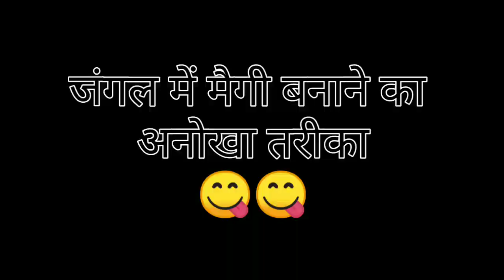jungle mein maggi banadi😍vlogs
hasdeo jungle mein maggi banadi
Hello dosto aaj ham fir se hasdeo jese forest me gaye lekin yah hasdeo jungle Rajasthan tha ka tha jaha hamne maggi bnane ka plane bnaya Or bna bhi di bahu acha lga
Thanks❤🌹🙏

camping,
street food,
winter camping,
maggi banane ki recipe,
best maggi recipe,
daily vlogs
desi vlog
my first vlog
recipes
maggi masala noodles
Day camping in rajasthan desert
solo cooking in jungle
survival cooking in jungle
paidal yatra
walking benefits
village life

इस वीडियो में है आपके दिल को छूने वाले कुछ खास पल !

बचपन की यादें (Bachpan ki yaden)- childhood memories
गाँव की यादें (gaon ki yaden)- Village memories
गांव का जीवन (Gaon Jeevan) - Village Life
ग्राम्यसौंदर्य या गाँव की सुंदरता (Gramya Saundarya) - Rural Beauty
देसी गांव (Desi Gaon) - Traditional Village
गांव के आसपास (Gaon ke Aaspaas) - Around the Village
गांव की संस्कृति (Gaonvi Sanskriti) - Village Culture
गांव के नजारे (Gaon ke Nazare) - Village Scenes
गांव के लोग (Gaon ke Log) - People of the Village
गांव की यात्रा (Gaon ki Yatra) - Village Journey
गांव की रियलटी (Gaon ki Reality) - Village Reality
ग्रामीण जीवन (Gramin Jeevan) - Rural Life
गांव के रंगीन झरोखे (Gaon ke Rangin Jharokhe) - Colorful Aspects of the Village
गांवीशिल्प (Gaonvi Shilp) - Village Crafts
गांवीखाद्यप्रदार्थ (Gaonvi Khadya Pradarth) - Village Food Items
गांवविचार (Gaon Vichar) - Thoughts on Village